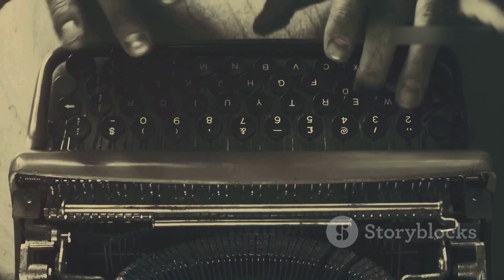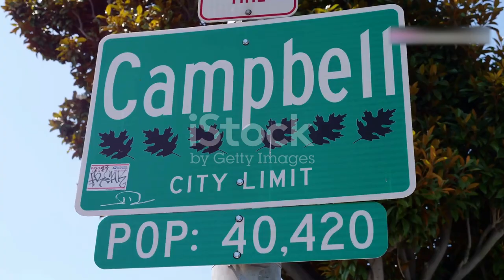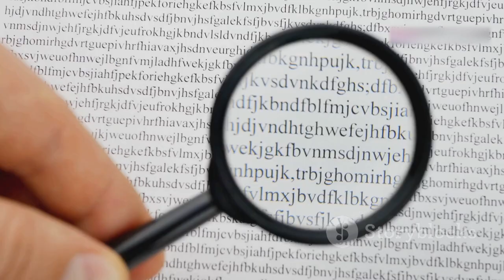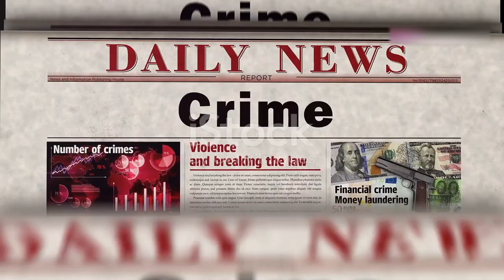Who was the Zodiac Killer and was he Brought to Justice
The Zodiac Killer was one of America's most notorious unidentified serial killers who operated in Northern California during the late 1960s into the early 1970s. He is confirmed to have murdered five people and injured two others, though he claimed to have killed 37 people in total.
  The killer gained notoriety for sending taunting letters and complex ciphers to local newspapers, demanding they be published on the front page or he would commit more murders. He signed these letters with a distinctive crosshair symbol. While several of his ciphers were eventually cracked, including the famous "340 cipher" which was solved in 2020, others remain unsolved.
  The Zodiac investigation remains one of the most famous cold cases in U.S. history and has influenced numerous books, movies, and documentaries.